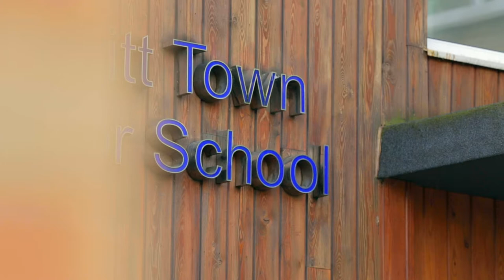A Mile in our Shoes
The Daily Mile and Start-Rite Shoes are passionate about improving children’s health and happiness, so this half term we’re working together to encourage parents and carers to Find15 with their families.

Get a 360-degree view of a class as they take on The Daily Mile in their film 'A Mile In Our Shoes'.